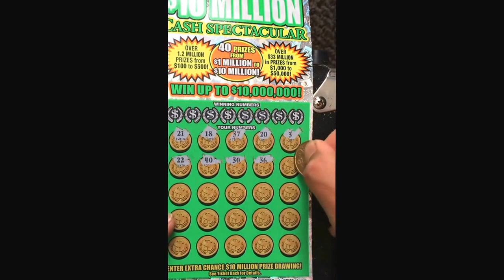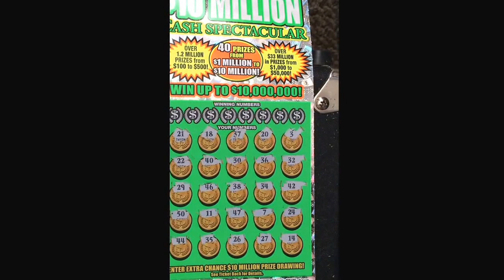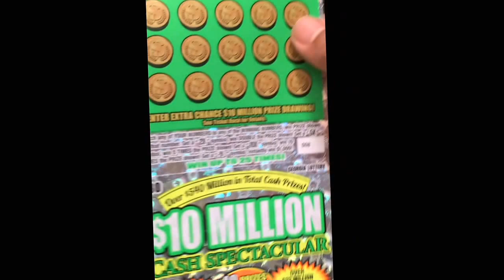Scratch off for life...007